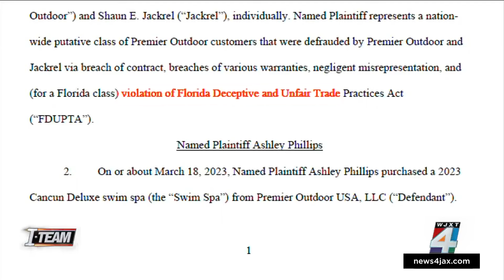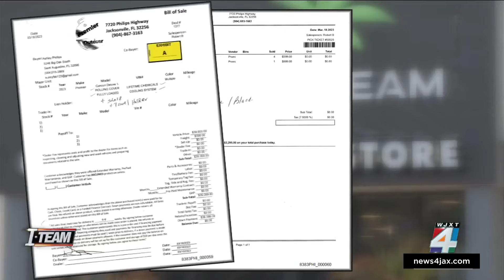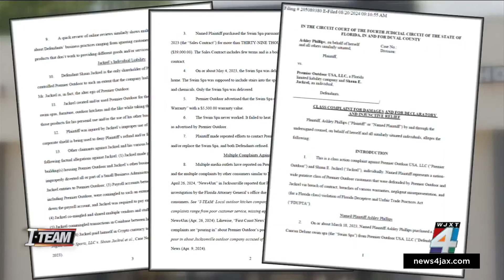Jacksonville councilman says outdoor kitchen company ‘defrauded customers,’ files lawsuit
A Jacksonville councilman has filed a class action lawsuit against a local outdoor kitchen and hot tub company.